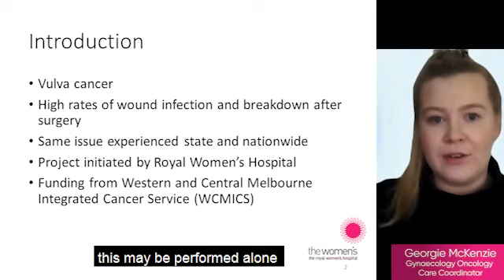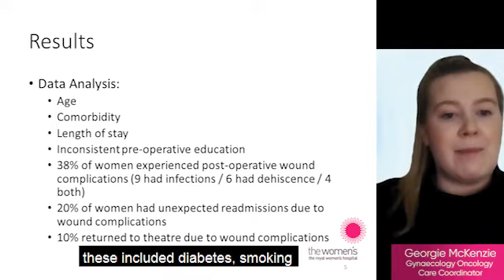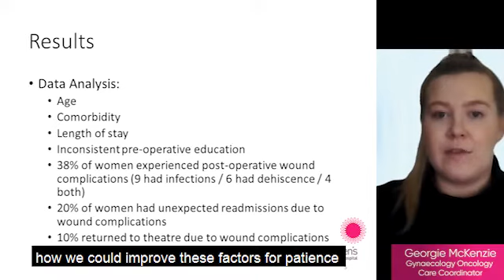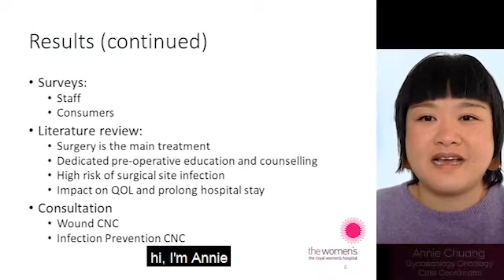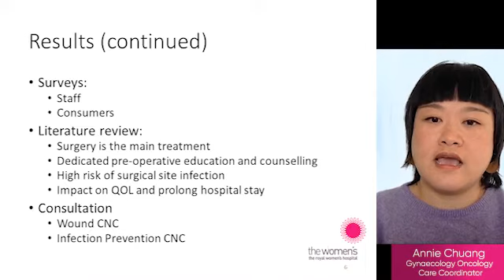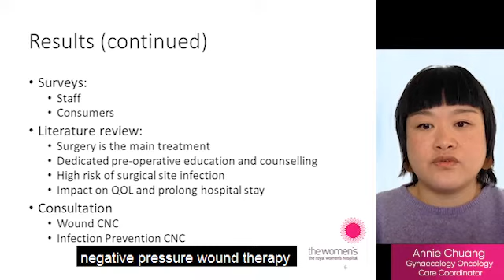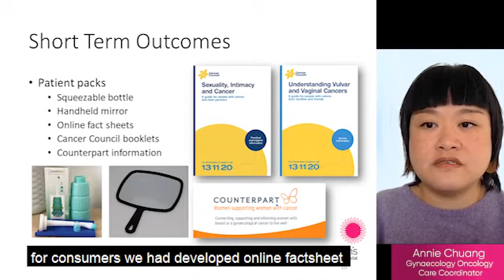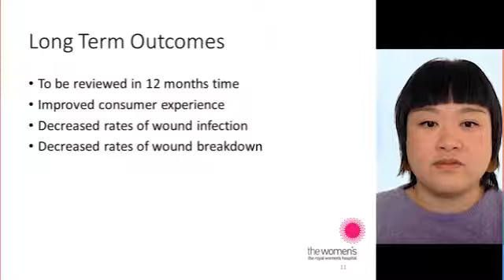Optimising Vulva Wound Management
Surgeries for vulval cancer are often complicated by post-operative wound infection and breakdown, which can impact on women’s quality of life.

These complications were experienced by our health professionals all over the world. This project aims to improve of care for women undergoing surgical treatment for vulval cancer increasing patients and staff knowledge in hope to decrease rates of wound infection and breakdown after vulva surgery.